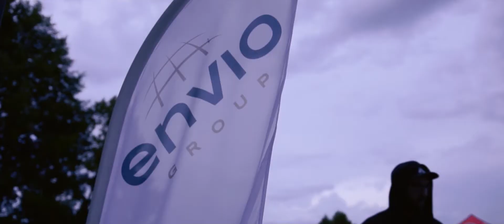Bass Astral x Igo - WPB 2019 | aftermovie